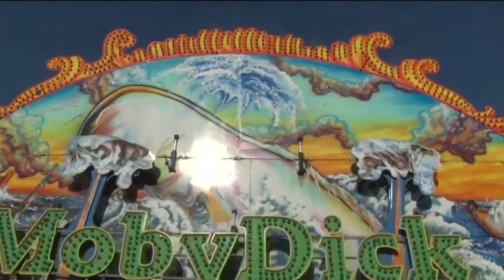Bemidji Jaycees Water Carnival Day One